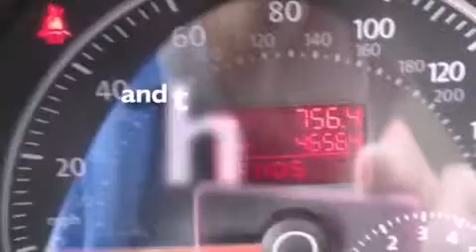2007 VOLKSWAGEN NEW BEETLE TX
We are proud to present this 2007 VOLKSWAGEN Beetle .

 Year : 2007
 Make : VOLKSWAGEN
 Model : Beetle
 Engine : 2.5L I5 20V MPFI DOHC
 Trans : AUTOMATIC
 Exterior : BLACK
 Miles : 46,564
 Interior : TAN
 Stock : 7ME18416